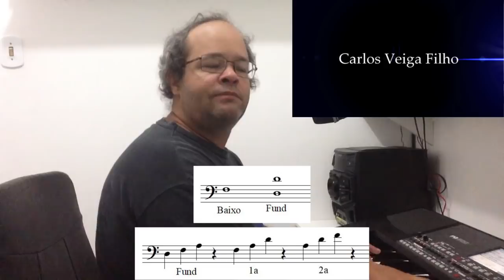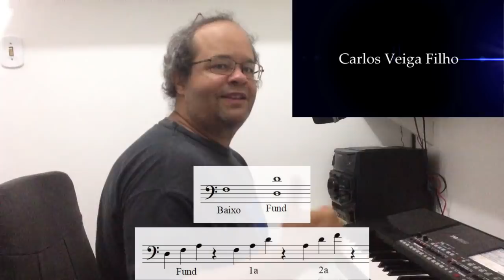Como perceber a FUNDAMENTAL de um acorde???